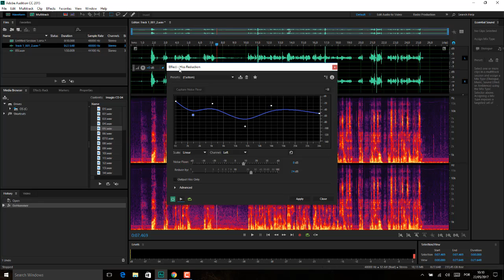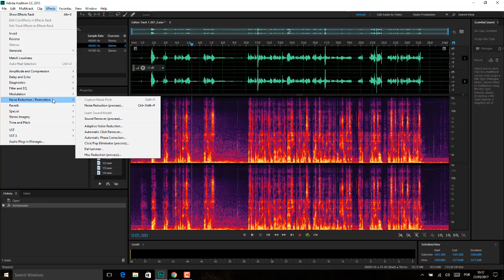Adobe Audition Aula 42 MENU EFFECT AULA 11 REDUCAO DE RUIDO NOISE REDUCTION AULA 03